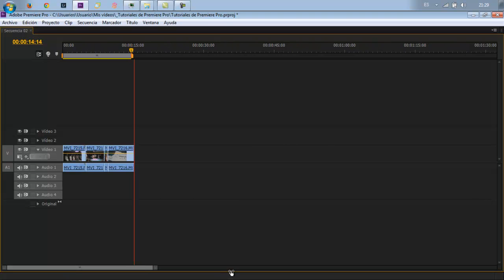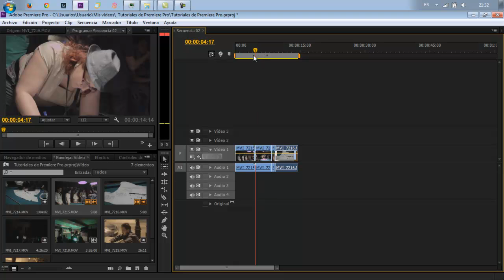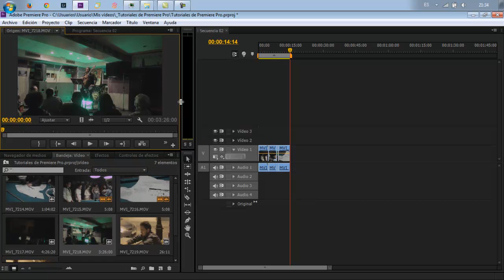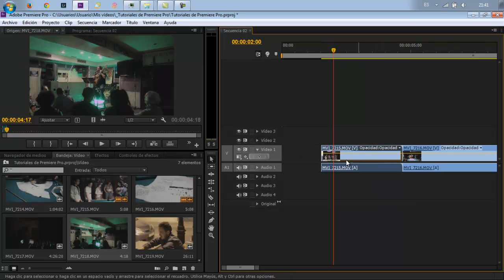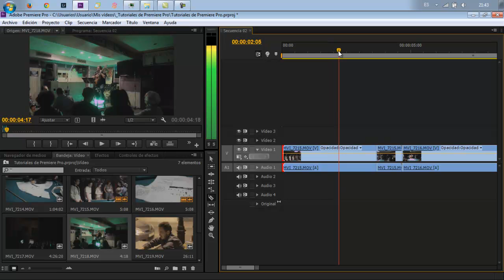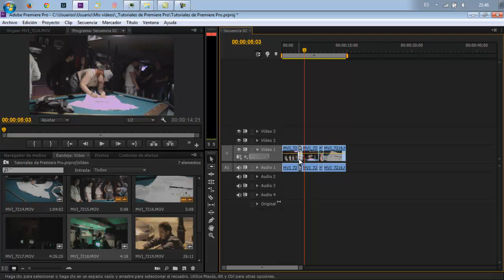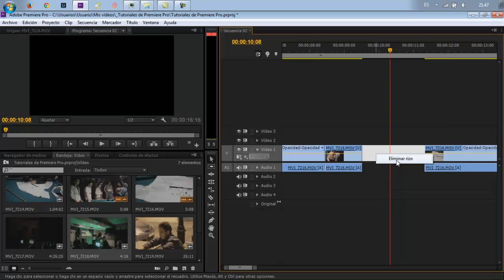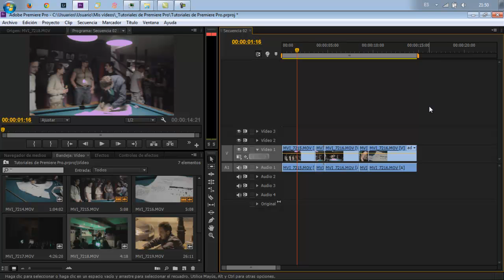Premiere Pro #008 Edición básica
En este vídeo he podido meter las 10 acciones más comunes a la hora de editar bien un vídeo. Claro, sin entrar en efectos, transiciones, Etc. sino simplemente en la línea del tiempo. Si te aprendes todo eso, que tampoco es mucho ya tendrás un 40% de los conocimientos necesarios para hacer una edición decente y no solo eso sino también en el menos tiempo posible.

Aquí dejo por escrito las teclas de acceso rápido a funciones y herramientas:

Herramienta cuchilla - C
Herramienta selección - V
Acercar - +
Alejar - -
Función imán en la cabeza (línea roja) - Mayúscula
Función imán en la línea de tiempo - S
Insertar arrastrando - Alt + Ctrl
Insertar - ,
Borrar clip - Supr o  (retroceder)
Borrar sin dejar espacio - Alt +  (retroceder)